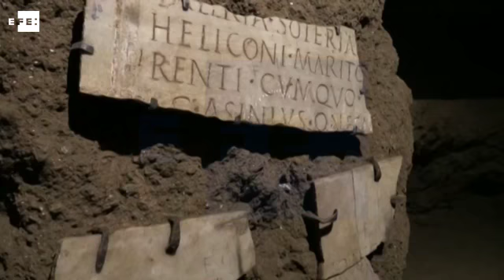La magia del láser devuelve el esplendor de las catacumbas de Domitila en Roma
Roma (Italia), 31 may (EFE).- (Imagen: Jaime Castro García). La magia del láser ha permitido tras meses de restauración que los frescos de dos de los más importantes cubículos de las catacumbas romanas de Santa Domitila, donde se enterraron a ricas familias romanas convertidas al cristianismo, salgan a la luz y cuenten las historia de quienes allí están enterrados.